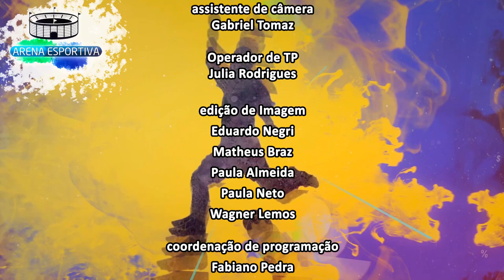Arena Esportiva - Suderj contra a intolerância - Bloco 2